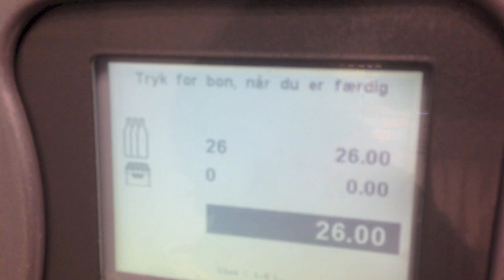كانز الحاجة الساقعة و زجاجات المياة أسهل طريقة تخليك مليونير في أوروبا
أسهل طريقة تبقي مليونير في أوروبا و تعيش ملك و تلف العالم بعد كدة !!
حجاجوفيتش : في أوروبا بتأخذ من ١،٥ جنيه إلي ٤،٥ جنيه علي كل كانز أو زجاجة حاجة ساقعة أو زجاجة مياة أو أي علبة مشروب بلاستيكية ... في ناس بقت مليونيرات من الكلام ده زي الست إلي في الصورة مع حجاجوفيتش و شغلتهم بس يروحوا حفلات و حدائق عامة لتجميع الكانز و بيظبطوا مع المدارس و الجامعات تسيب لهم الكانز و الزجاجات الفاضية !!! إتفرجوا علي الفيديو ده و إنتم تشوفوا أد إيه فلوس الست أخدتها من إرجاع شوية كانز ..
ليه الحكومة بتعمل !!؟ عشان عايزين يشجعوا الناس إنهم يرجعوا الكانز و الزجاجات و البلاستيكية تاني و يجمعوها من الشوارع و كل مكان والحكومة بتستخدمها في حاجات كتير أوي منها توليد الكهرباء منها و بيستخدموها في إعادة التصنيع للألومنيوم و حاجاااات تانية كتير ...
المكينات دي الي الناس بترجع الحاجات الفاضية فيها موجودة في كل سوبرماركت كبير و صغير و في أماكن تانية كتيييير
إيه رأيكم نعمل كدة في مصر و نوفر المكينات دي في السوبرماركت الكبيرة زي كارفور و مترو و ندي فلوس للي بيرجع، و دي طريقة هتخلي كل الناس بتجمع الحاجات دي و شوارع مصر حتبقي نظيفة ، و الحكومة حتستفيد لأن مصر لا يوجد بها خام البوكسيت ويتم استيراده من (استراليا)، و أن إعادة تدوير خردة الألومنيوم لا يتطلب سوى 5 ٪ من الطاقة المستخدمة فى تصنيع الألومنيوم الخام !!
ملحوظة : لو قمت بالضغط علي الزرار الأخضر تأخذ فلوسك و لو ضغط علي الأحمر تقوم بالتبرع بالفلوس لفقراء أفريقيا !!
THE SIMPLEST WAY TO BE A MILLIONAIRE IN EUROPE
Haggagovic : In Europe you get  from 1 to 4 Egyptian Pounds when you return the empty cans and bottles to the supermarkets